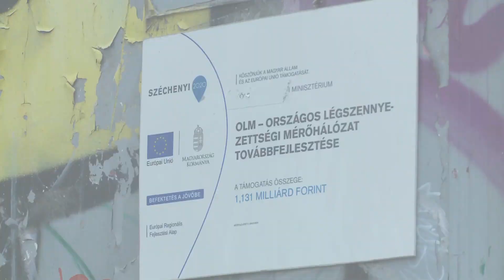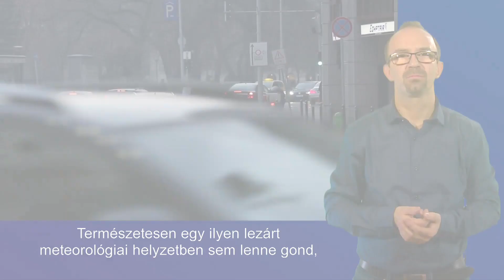Riasztási fokozat (2017)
2017. január 22-én vasárnap olyan magas volt a levegő szennyezettsége Budapesten, hogy a szmogriadó riasztási fokozatát kellett elrendelni a szálló por határérték feletti mennyisége miatt. A szennyezettség oka elsősorban az időjárás volt.

2020 februárjáig működött a budapestvideo.hu internetes oldal. Az oldal videófilmjeinek nagy részét hallássérültek számára feliratozva és jelnyelvi tolmácsolással ellátva is meg lehetett nézni.
Ezen  a Youtube-csatornán a budapestvideo.hu akadálymentesített filmjeit lehet tesszük közzé.